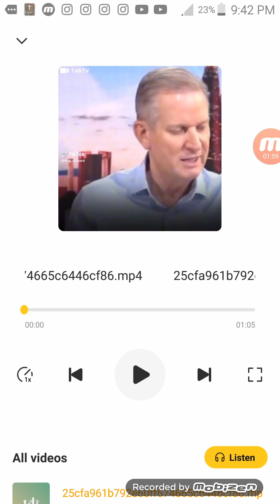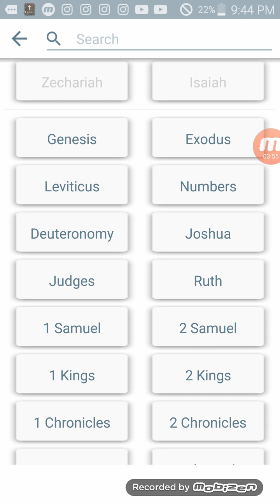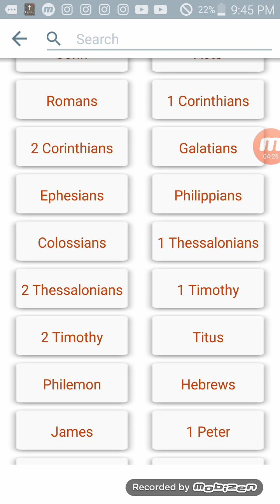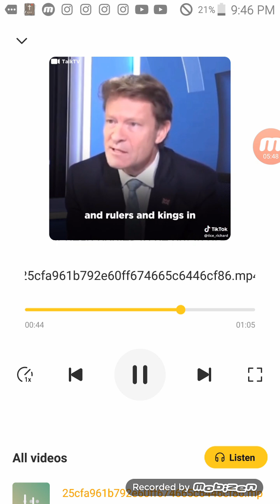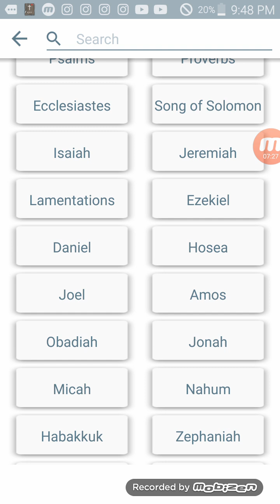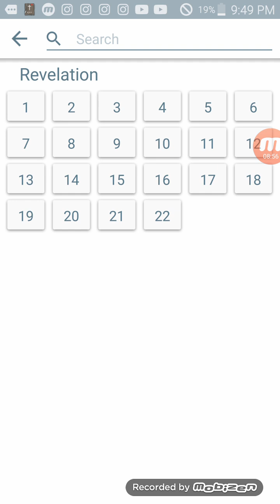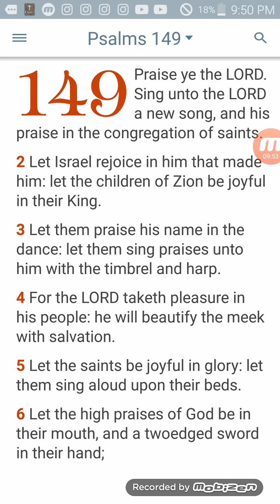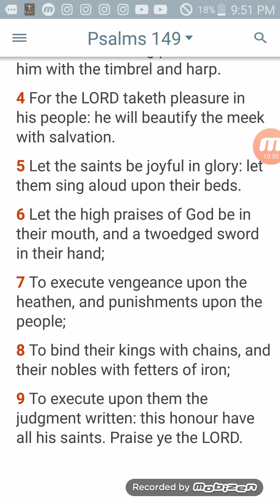Hebrew Israelites will not Receive a single penny 💰 💰 💰